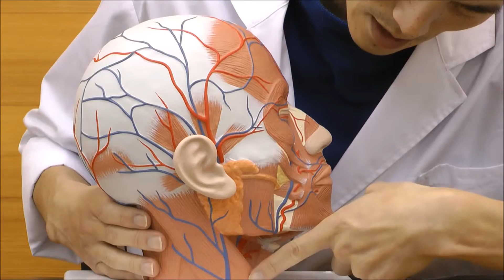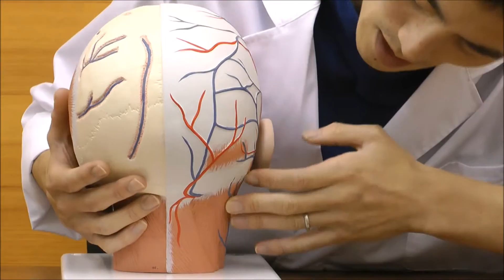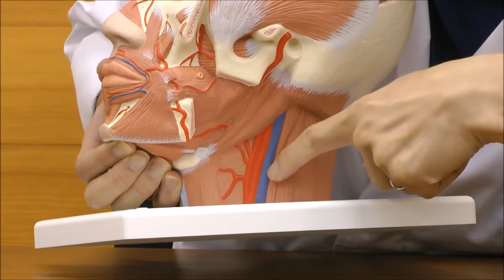頭部と頚部の浅層筋と血管を確認できる解剖模型│VB128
頭部と頚部の浅層筋を次の内容と共に表示しています。

・耳下腺
・顎下腺（右側）
・深層筋（左側）
・下顎も一部露出
・血管